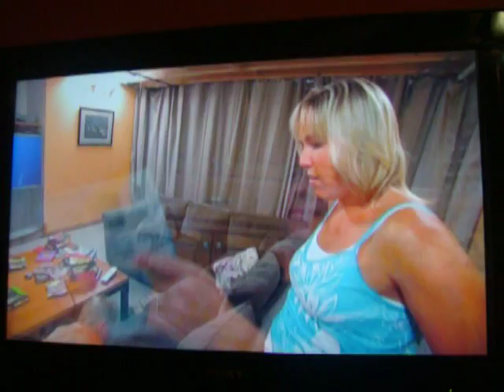Nanny 911-The Graham Family Part 10